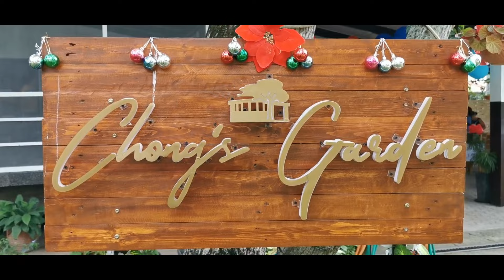FIRST BIRTHDAY NG APO KO NA SI CJ (CALEB JACOB)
Sa Video na ito ay ibabahagi ko po sa inyo ang first birthday celebration ng apo ko na si CJ. Masaya po kaming nag celebrate sa kanyang kaarawan kasama ang mga pamilya at ang aking Mama Vicky na Lola ni CJ sa tuhod. Nag attend din sa birthday party ang mga Ninong at Ninang at mga ka office mate nila Rocel at Gringo. Thank you for visiting my channel.

My Vlogging gears in all my videos:
 1. Laptop - Lenovo i7 (ideapad 320)
 2. Editing Software - Filmora 11
 3. Camera - Huawei P30 pro
 4. Camera - Oppo F3 plus
 5. Gimbal - DJI Osmo Mobile 2  (model: OM170)
 6. Joy Stick - Huawei color black
 7. Tripod - Yunteng (VCT - 5208RM)
 8. Drone - Hubsan Zino 4K